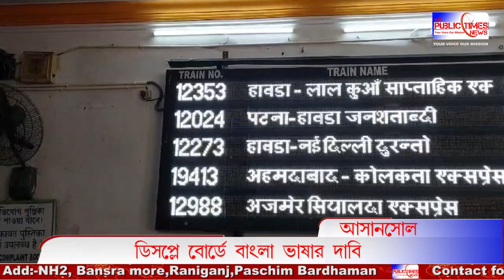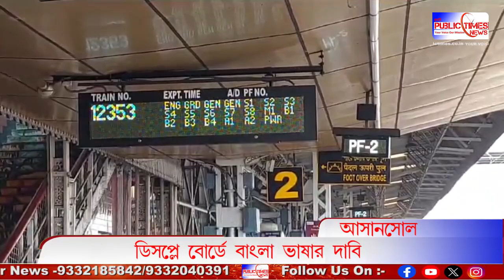Asansol Railway Station-এ ডিসপ্লে বোর্ডে বাংলা ভাষাকেও প্রাধান্যের দাবিতে বাংলা পক্ষের স্মারকলিপি